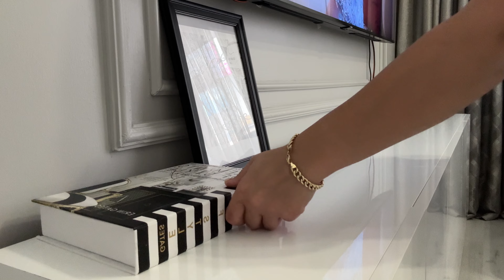DİP KÖŞE EV TEMİZLİĞİ 🧼 | Yeni Telefonum | İPhone 15 Pro Max Kutu Açılımı | Yumoş Yatak Örtüsü 🫶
Herkese selam! Bugün sizlerle evimi temizleyip , yeni telefonumu açıyoruz💁🏻‍♀️ Umarım keyifle izlediğiniz bir video olur .

İnstagram ; aylinbyts